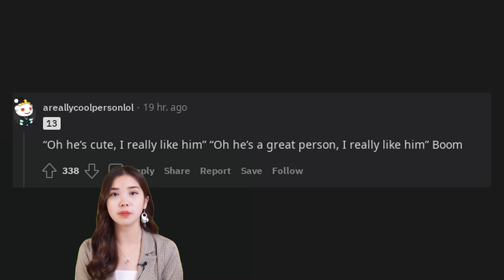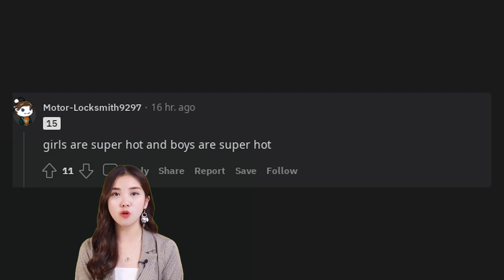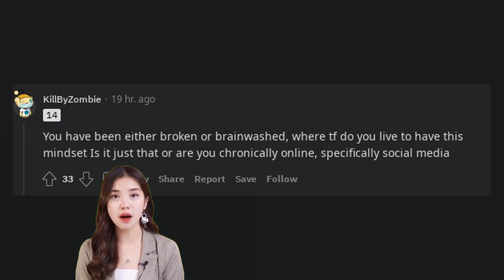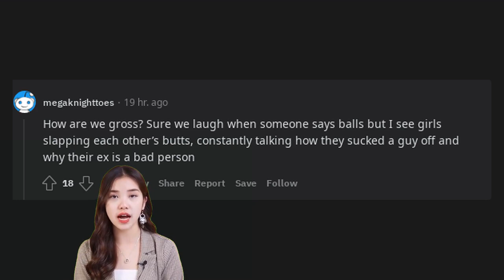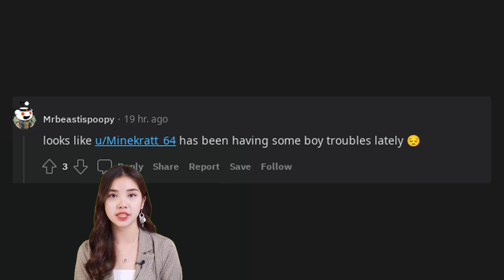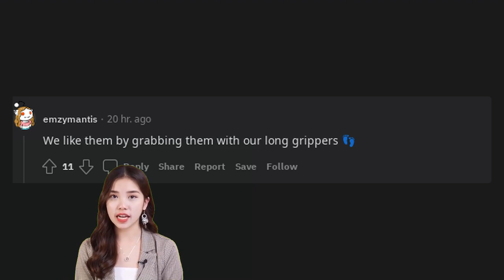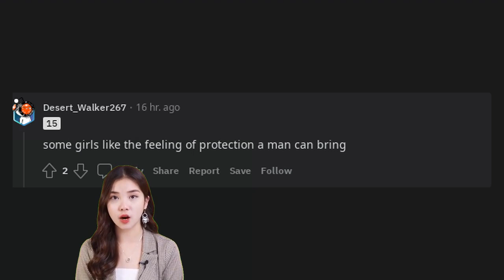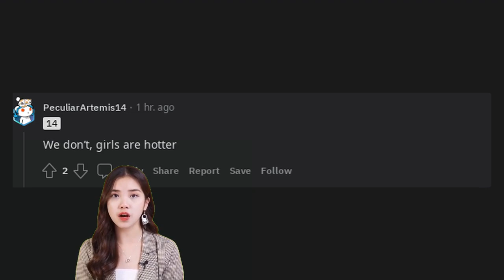How do girls like boys? What are they seeing in us?